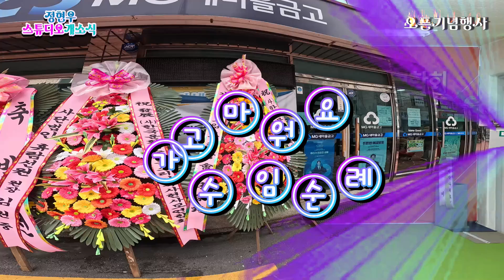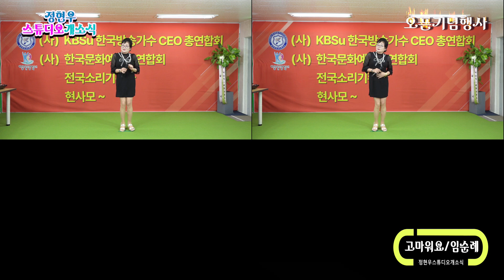가수 임순례 고마워요 원곡 정현우 정현우 스튜디오 개소식 및 오픈 기념 행사 사)KBSU 한국방송가수CEO총연합회 사)한국문화예술인총연합회 전국소리기획사 현사모